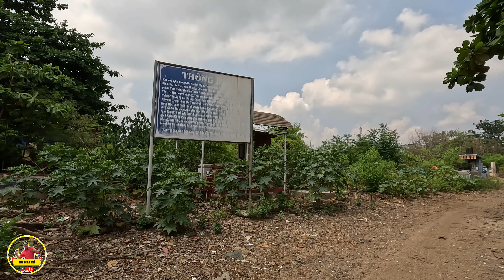PHÓNG SỰ CUỘC SỐNG SÀI GÒN NGÀY NAY 698